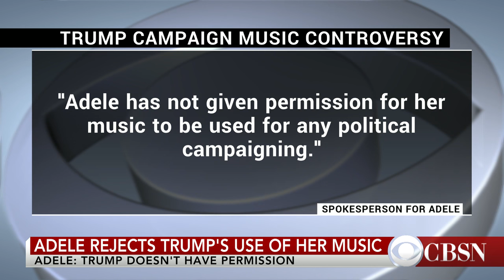Adele wants Donald Trump to stop using her music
Singer Adele has one message for GOP frontrunner Donald Trump: Stop using my music at your rallies. CBSN's Contessa Brewer has more.